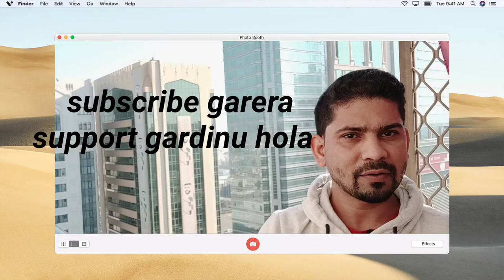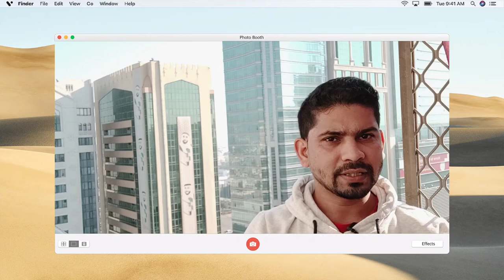Job demand Qatar Kuwait | best manpower Kathmandu | New job vacancy 2021 for Nepali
मेरो यो चेनल बनाऊंगी उद्धश्य नेपाली साथी भाई हरुलाई राईट इंफॉर्मेशन देनी हो

Nurse job demand for Nepali

Qatar job vacancy for nepali

Kuwait job demand for nepali

2021 job vacancy for nepali

Waiter job for nepali

Sales associate job vacancy for nepali

Cook job demand for nepali